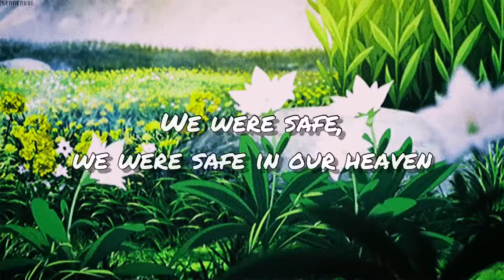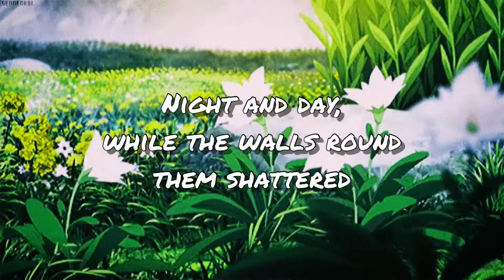Smith & Thell - Garden Of Eden (ZanDer Remix) Lyric Video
i hope you like it this remix!

Edited on ShotCut and Inshot

You would help me a lot, thanks :)